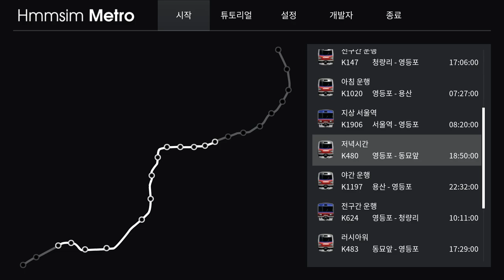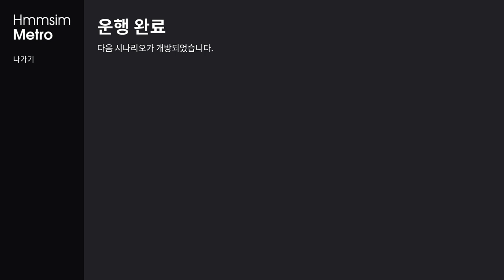[Hmmsim Metro] '저녁시간' 8번째이야기ㅣ영등포 - 동묘앞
흠심메트로의 여덟번째 시나리오 '저녁시간'입니다.
영등포역에서 동묘앞역까지 운행하는 시나리오이며 해가 막 지려고하는 시간대에서 운행하게됩니다.
이번에도 매우 재밌게 운행해봤습니다.
운행한 열차는 한국철도공사 311000호대 동글이입니다.